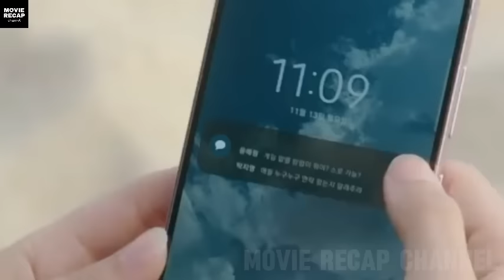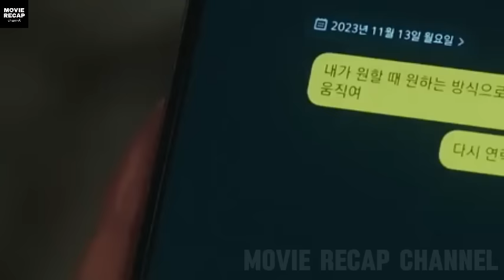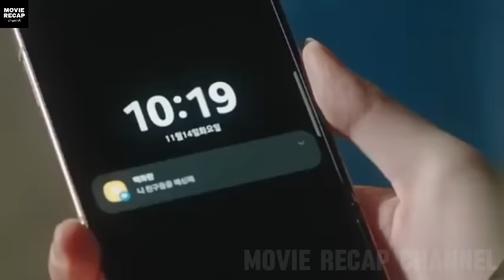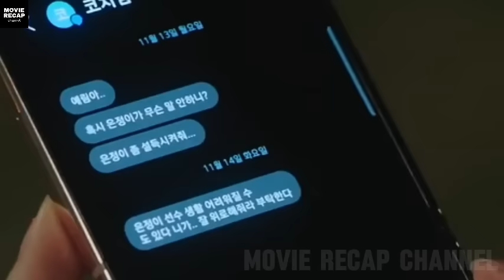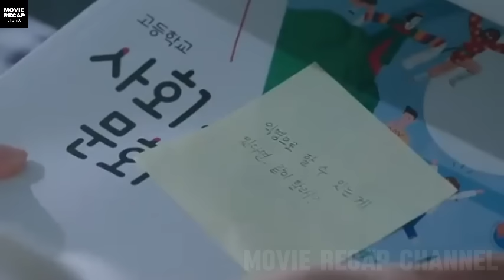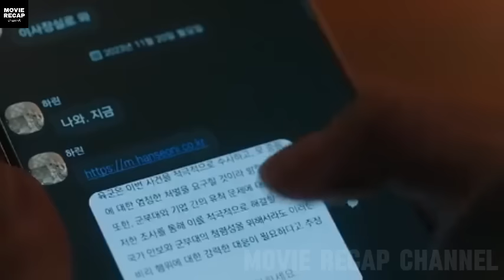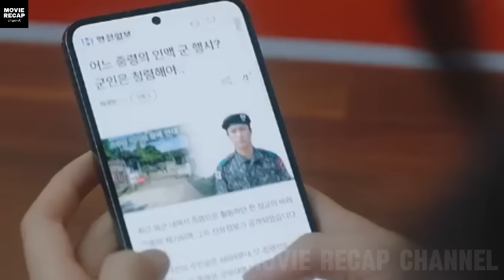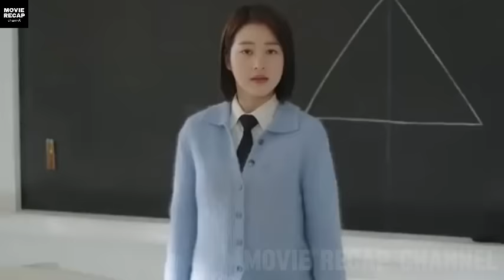Girl in her new school falls into a hierarchy game I Pyramid game Recap l Korean Series l Ep 7+8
Ep 7+8